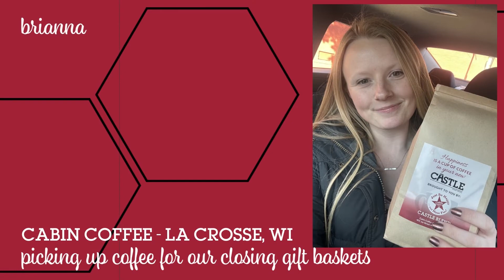Where Are Our Agents This week - 10/20/22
Happy Thursday!
This week our agents travel all along the Coulee Region on home showings and supporting community events.

Where will we be next week!?